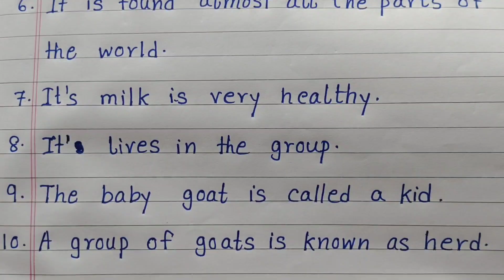10 Lines Essay On The Goat | Essay On Goat In English | Easy Sentences About Goat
10 Lines Essay On The Goat In English